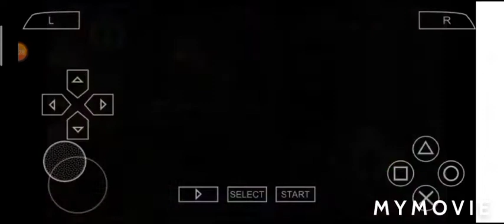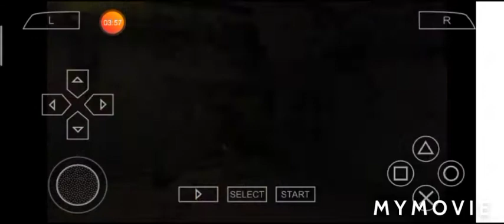Ultimate alien cosmic Destruction level 1 part 2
Ben 10 ultimate alien cosmic Destruction level 1 part 2 puzzle solving